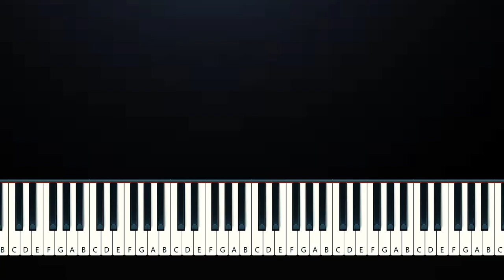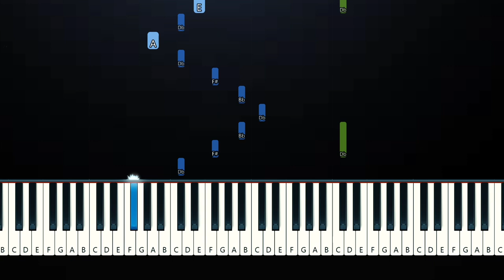Bella Poarch, Lauv - Crush (Piano Tutorial)